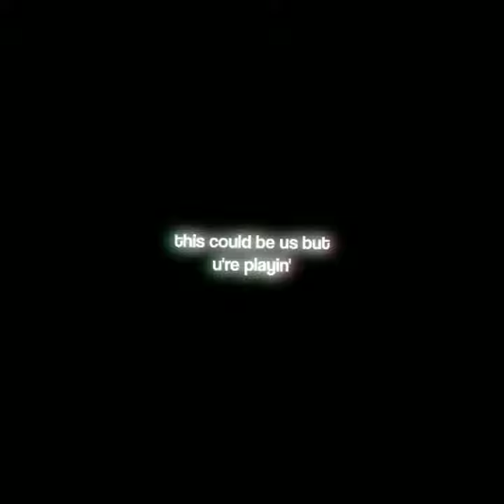‌Spin the bottle x This could be us (overlay)